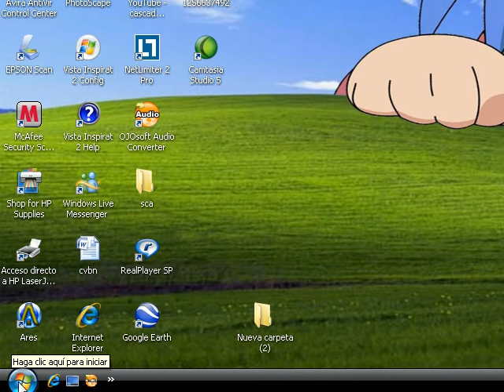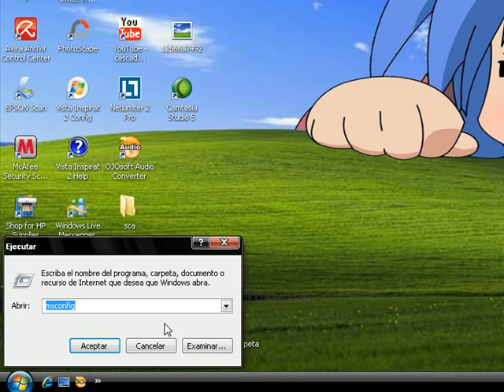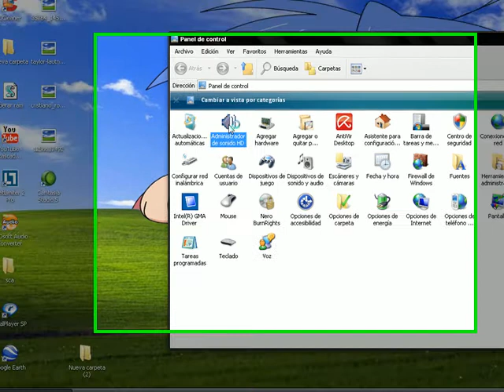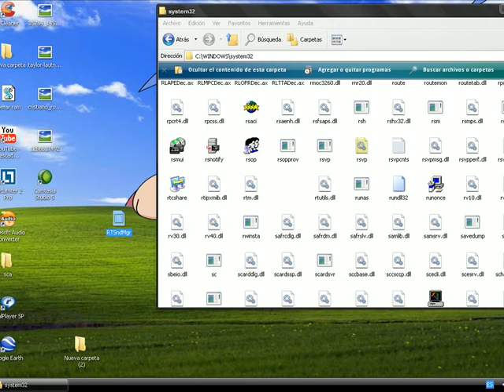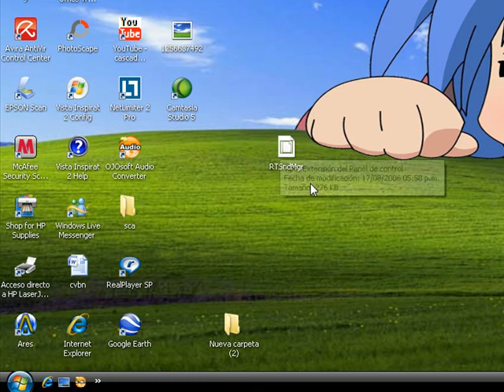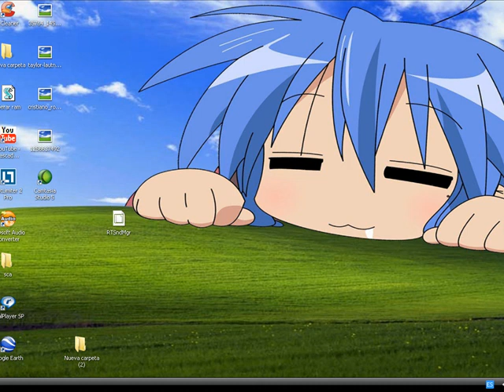limitar volumen windows xp